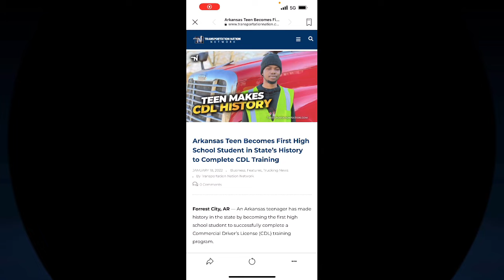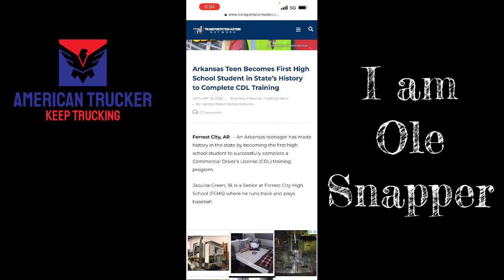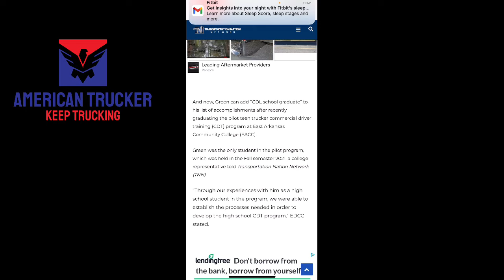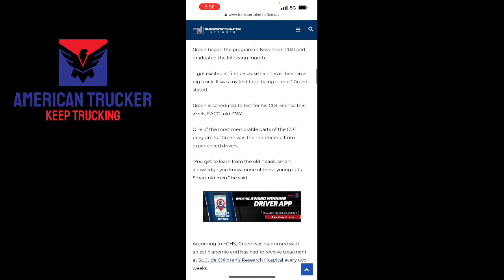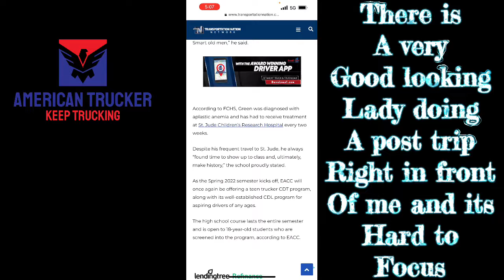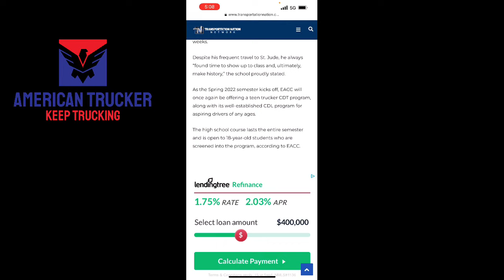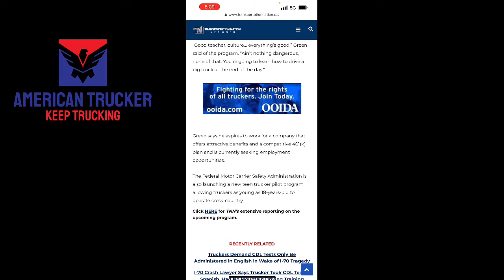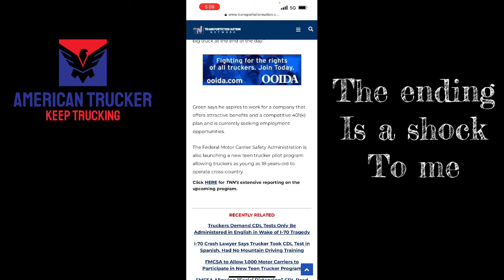FIRST HIGH SCHOOL STUDENT IN ARKANSAS GRADUATED CDL COURSE! CHANGES ARE COMING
First student ever in Arkansas has graduated a high school CDL course paving the way for future young commercial drivers. Let me know your thoughts on this subject.